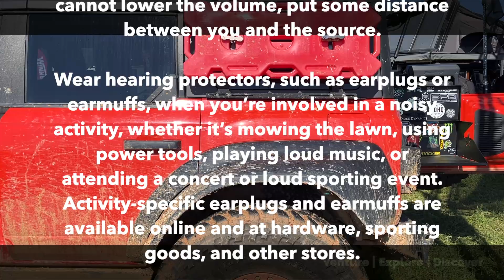Protect Your Hearing Month [Cochlear Implant Update]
Did you know that October is NationalProtectYourHearingMonth - I recorded a quick video while I was at Overland Expo East with some hearing protection tips. For those that were not aware, I have no hearing in my left ear and I had cochlear implant surgery early this year.